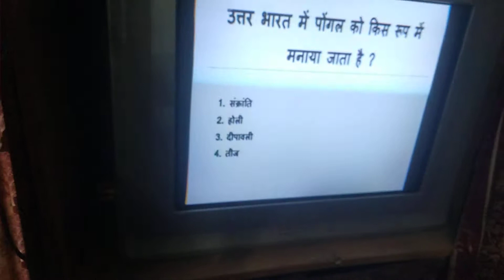Students doing Hindi exam's preparation in GPS sugarmill